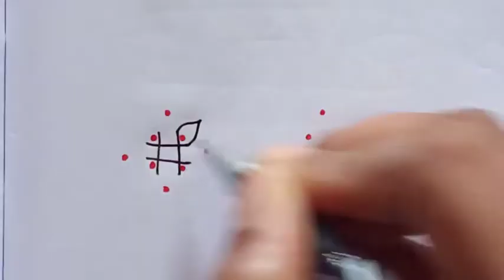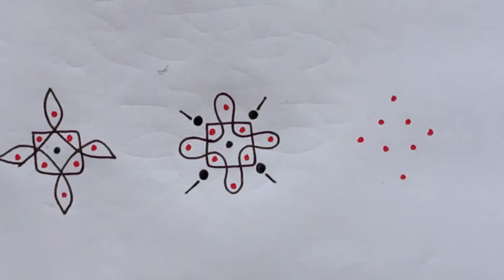2×2×1 dot kolam. Easy Dot kolam/ Easy rangoli /Easy muggulu/Daily use kolam/ Daily use / padi kolam